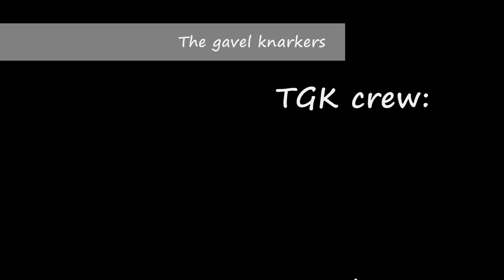TGK - Sangen (Foreløpig versjon i HD)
TGK = The gavel knarkers TGK is a group of four guys from Havøysund, Norway. TGK is: Robin Nergård, Dan Olaisen, Johnny-Andre Soli and Fredrik Mikkelsen Guest artists: Ola Gjæver and Ramona Skavholm